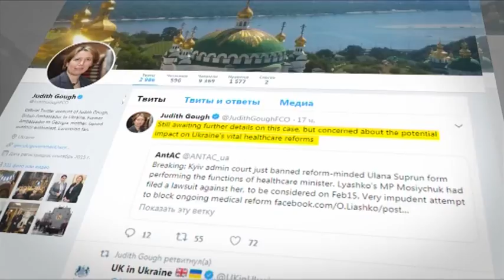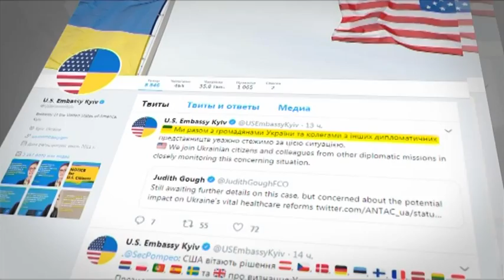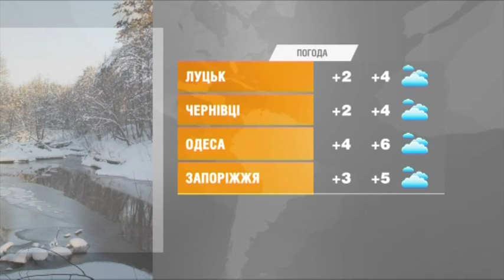Факты ICTV - Выпуск 6:45 (06.02.2019)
Факты ICTV – последние новости Украины и мира на 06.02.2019. В новом выпуске программы Факты ICTV смотрите: Министерство юстиции срочно обжалует решение суда о запрете Ульяне Супрун выполнять обязанности главы Министерства здравоохранения; экономика Соединенных Штатов, отношения с Северной Кореей и Китаем, иммиграционная политика и единство политических сил - эти темы стали главными в речи президента Дональда Трампа в Конгрессе О положении страны.